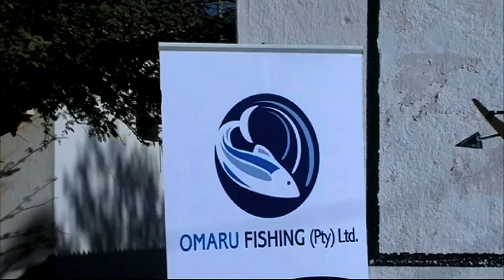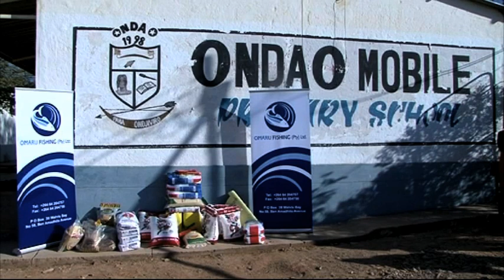Omaru Fishing Company donates food to Omuangete Mobile School - NBC